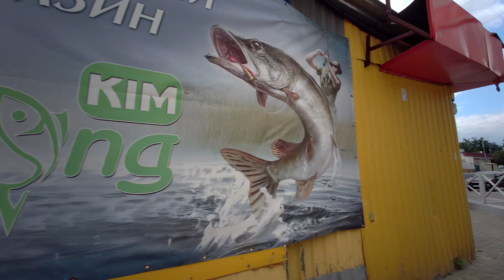Пешком по району ХТЗ. Часть 5. Финиш.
Здесь мы увидим парк Маяковского, что на ХТЗ, в каком состоянии он находится на август 2020-го года. Пройдёмся по улице Мира и посмотрим на дома, которые расположены вдоль улицы. Кратко посетим новый жилой комплекс "Мира-1". Выйдем на рынок возле метро, и через подземный переход выйдем на трамвай. Обсудим увиденное и порассуждаем о том о сём.